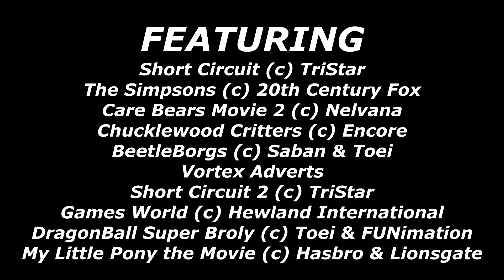Stephen Fox & Co 2019 Episode 4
Some new faces appear in this video, including a familiar robot. Also, a new meme is invented.

All the copyrighted stuff belongs to their respected owners.